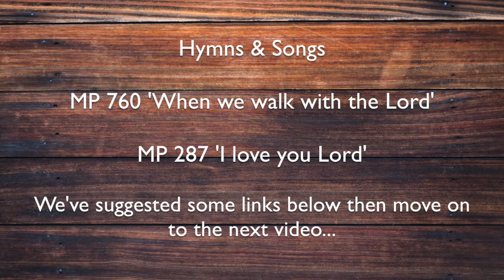'Trust and Obey' Sunday Service 21.02.21 with Revd. David Burrow (Part 2 of 3)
You can also find plenty of worship resources, reflections, information and useful links on our website, including a brand new family and kids corner!

Photos used in this service are all sourced from Unsplash, a free source image library, the photographers are as follows: Simon Moog, Karsten Wurth, Micheile Henderson, Dominik Lange, Mike Scheid, Hugo Fergusson, Joel Holland.